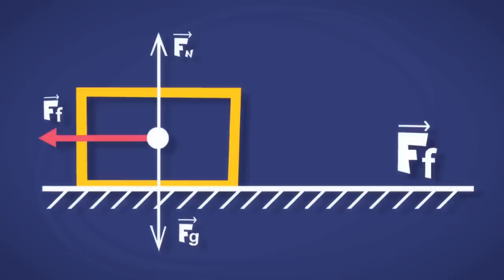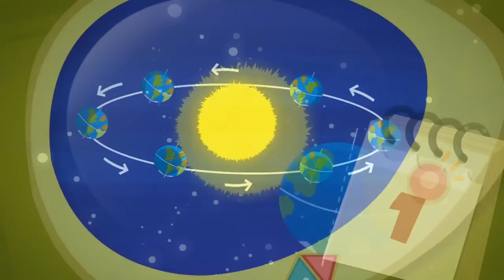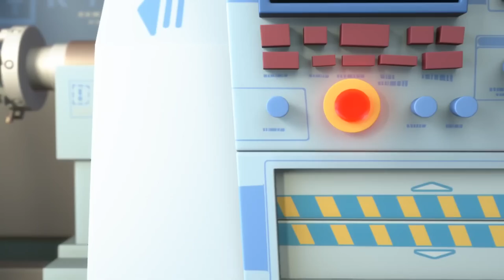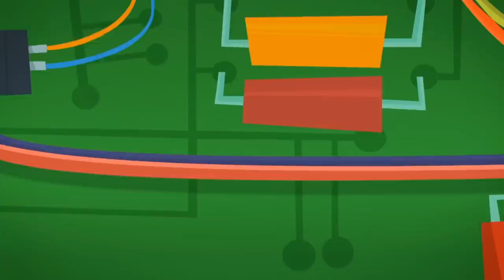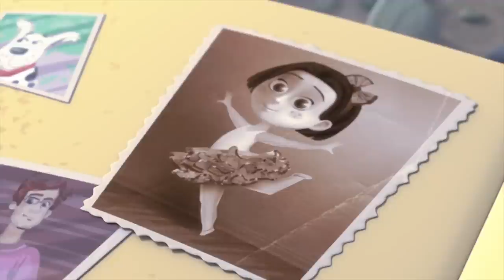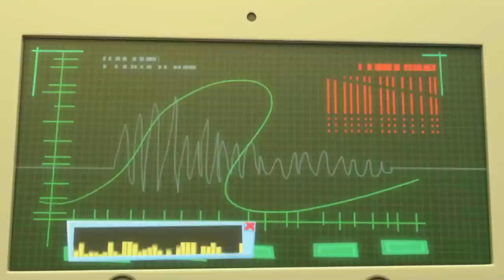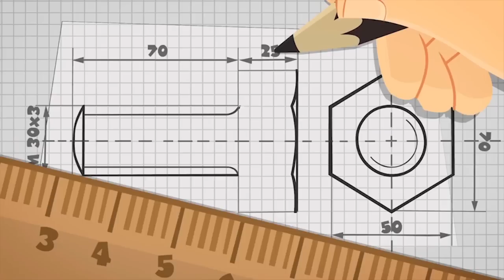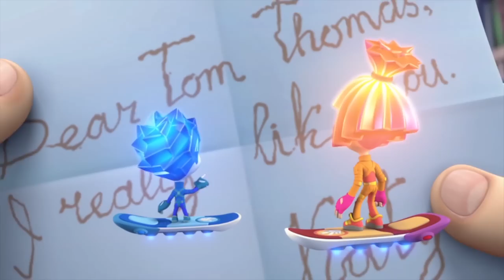Season 2 Complete Collection | The Fixies | WildBrain - Kids TV Shows